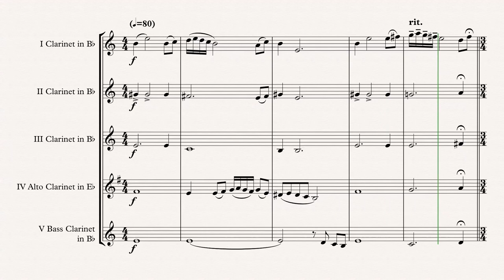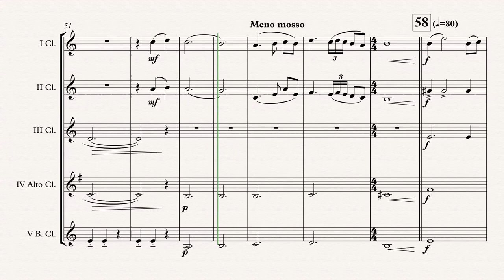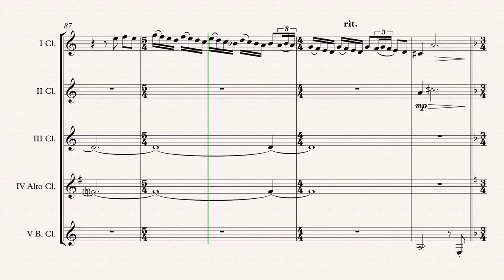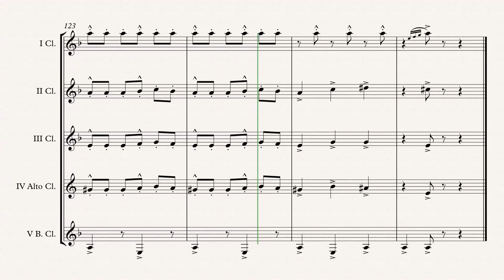„Mask Of Zorro“ Clarinet Choir arr. Adrian Wagner (James Horner)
„Mask Of Zorro“ (James Horner) arr. Adrian Wagner - Clarinet Choir (Sheet Music) Arrangement